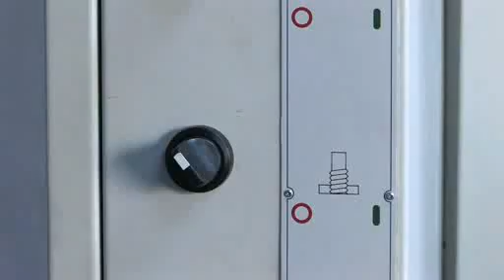Knuth Machine Tools Knuth SSB 35 Xn Drill Press GotMachinery Got Machinery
SSB 35 Xn

Universal Drill Press for Workshop Applications

    * rigid cast-iron construction
    * digital speed and boring depth display
    * 12 speed levels
    * tapping feature
    * 2-step motor for 12 speed levels
    * large throat 13.4"
    * thick-walled column 5.5"
    * automatic drill feeds controlled by an electromagnetic clutch
    * coolant system
    * table rotates and swivels ±45°
    * rectangular table with T-slots and circumferential coolant groove

Specifications
drilling capacity, steel  1.4 "
tapping capacity, steel  M 22
working area
table set up area  21x17 "
quill stroke  7 "
table stroke  22 "
table swivel range (max.)  ± 45°
spindle nose-to-table distance  24 "
spindle nose-to-foot distance  46 "
throat  13 "
column diameter  6 "
headstock
spindle speed  (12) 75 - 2,020 rpm
spindle mount  MK 4 / MT 4
feed
quill feeds  0,1; 0,2; 0,3 /3 "/R
drive capacity
motor rating main drive  2 Hp
measures and weights
overall dimensions  33x21x90 "
weight  1,232 lbs
Standard equipment
protective shield, halogen lights, coolant system, operating tools, operator manual